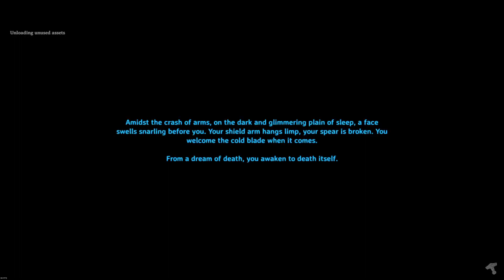Relaxing Valheim - Day 248 - mining soft tissue and getting interrupted by a seeker soldier.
Ready for Mistlands.  The next step is exploring the Mistlands and collecting the black cores for all the upgrades and finding the queen.  I have the minimum five cores for crafting now I need to collect all the makings.  First I need to collect soft tissue as I've already extracted lots of sap.
No voiceover.  Videogame music.  Hugin switched off.  Maximum draw distance and vegetation.